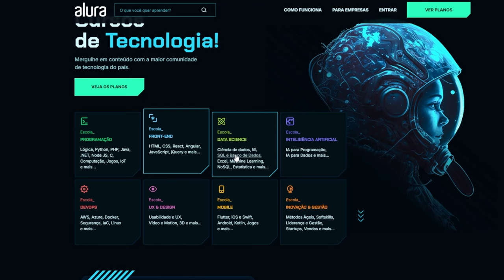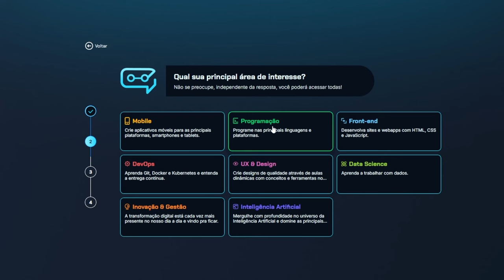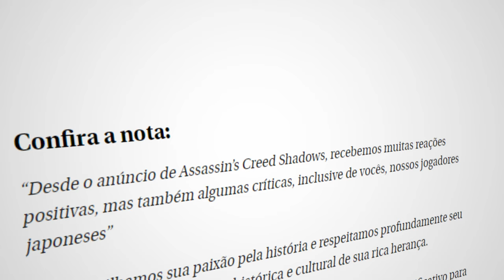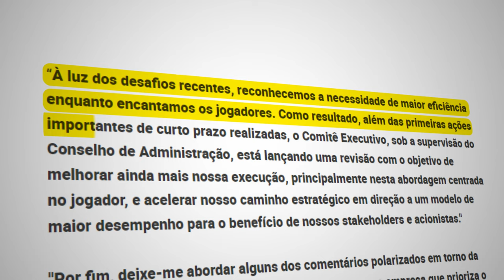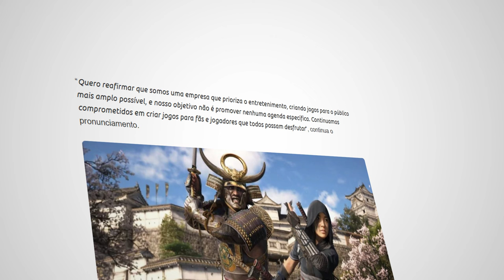A UBISOFT está com MUITO MEDO de Assassin's Creed Shadows!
Por que a ubisoft tem medo do Assassin's Creed Shadows?

➤ PSN: hadessama94